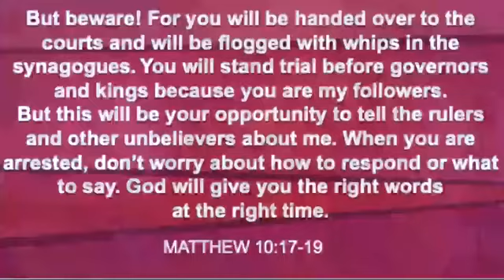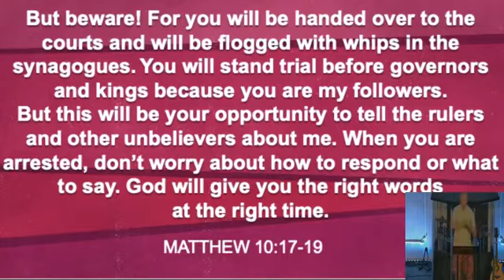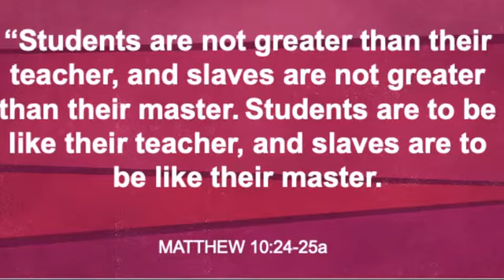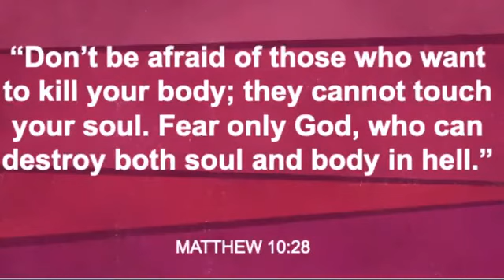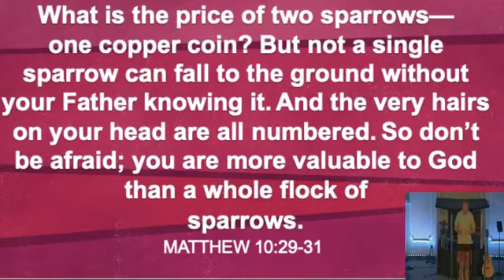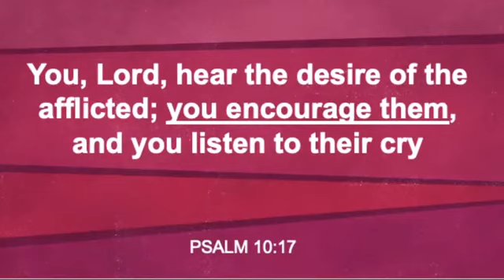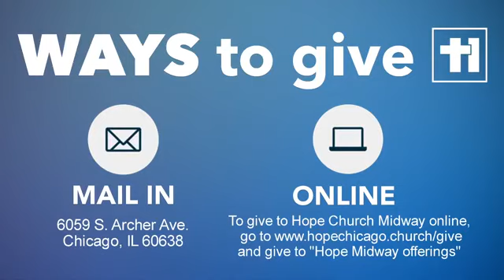“Relentless Love” 7/14/20 Hope Church Midway